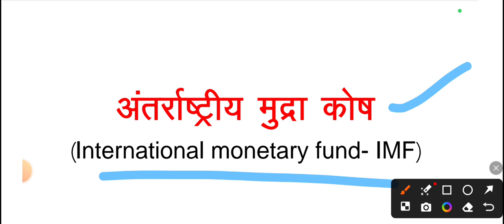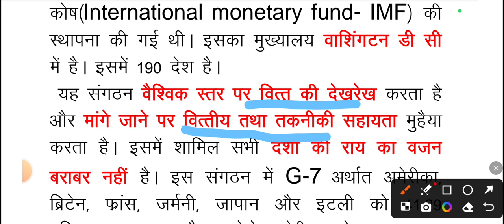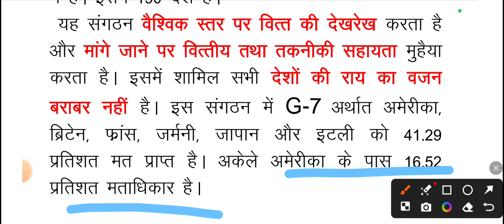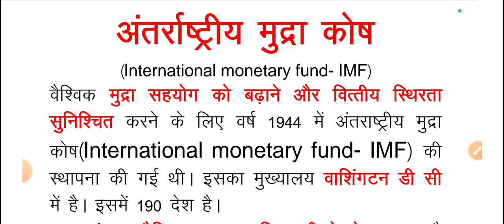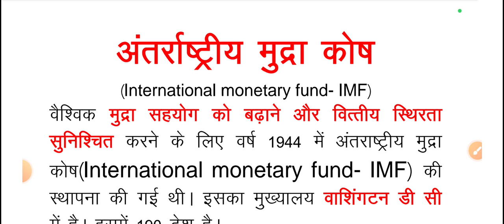अन्तर्राष्टीय मुद्रा कोष(IMF- International monetary fund)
IMF